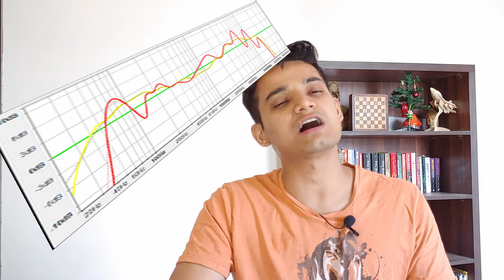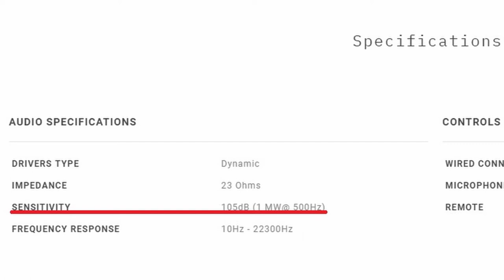Earphones and Headphones explained 😎😎 | watch this before buying!!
Doston, Aaj ke video me Earphones & Headphones Specifications Explained Earphones/ Headphone wagerah khareedte waqt aapko kaun se specifications dyan dene chahiye, aaj ke video me janenge.
Ummed karta hun aapko ye video pasand aayegi. Dhanyavaad aapka din shubh ho.